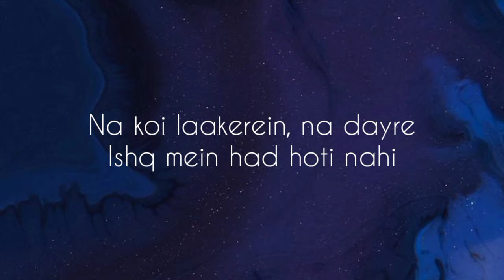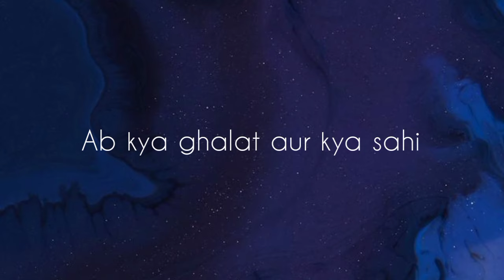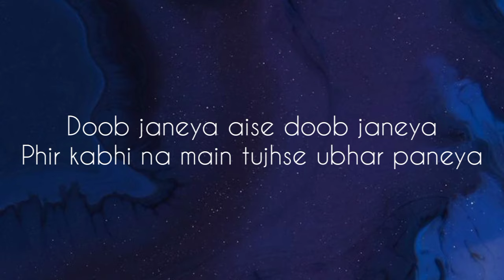Barbaadiyan (Lyrics) - Sachet Tandon, Nikita Gandhi | Sunny K, Radhika M | Sachin-Jigar | TNGL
"Barbaadiyan" is a new Hindi song from the movie "Shiddat", sung by Sachet Tandon and Nikita Gandhi.

'Barbaadiyan' song details:
Singers: Sachet Tandon,Nikita Gandhi
Lyrics: Priya Saraiya
Movie: 'Shiddat'
Label: T-Series

🕳️If there is any mistake in the lyrics, we're really sorry for that!

TheNextGenLyrics™